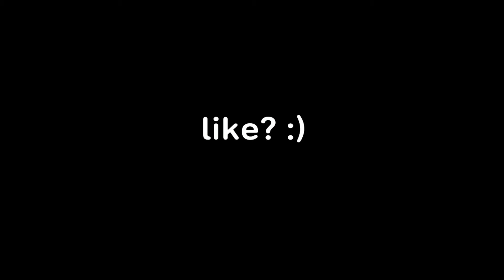Console Gang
fastest editor
editor
console
best fortnite player
faze sway
cash cup highlights
RazorX